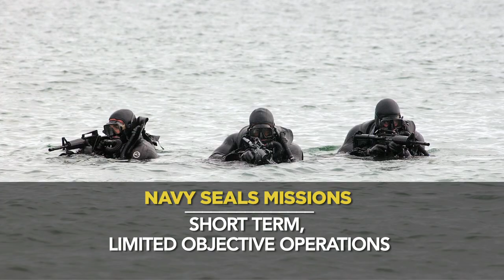Get to Know the Green Berets | Asia's Special Forces with Terry Schappert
Terry Schappert explains the difference between the Green Berets, or Army Special Forces, and the Navy Seals. He also shares the mission of the Green Berets.

About Asia's Special Forces with Terry Schappert

For two successful seasons of Special Forces, HISTORY Asia brought viewers into the core of the world's toughest military units. The series was a heart-stopping incursion into the world of Asia's elite military forces, revealing their brutal training and cutting-edge combat capabilities. Now, in a newly enhanced 4-part special, we take the toughest training segments from the original series, and give them new life by bringing in ex-Warriors host, and former U.S Special Forces legend, Terry Schappert.

Asia's Special Forces with Terry Schappert